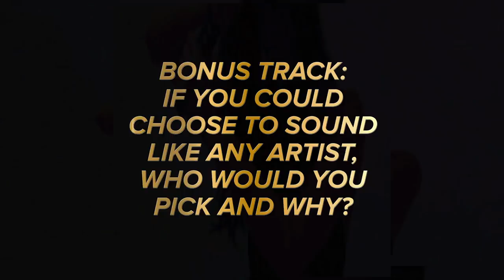Love Islanders' Eyal Booker Reveals his FIRST LOVE! | X Factor: Celebrity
Who knew that the Love Islanders’ Eyal Booker was such a massive S Club 7 fan? That’s right, watch as ¼ of our supergroup delves deep into what turns up his volume…